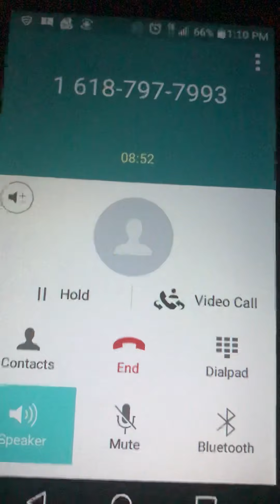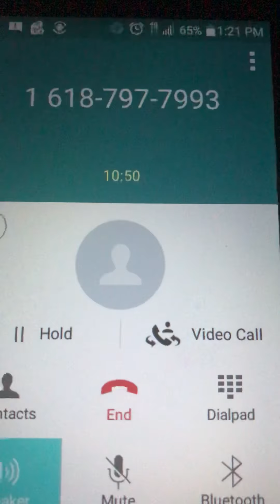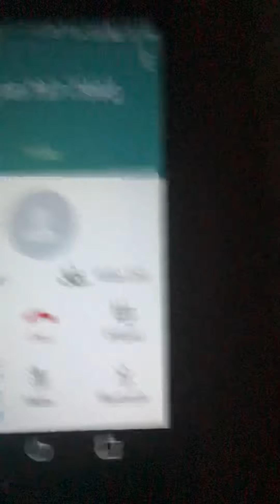Granite City Steel Credit Union